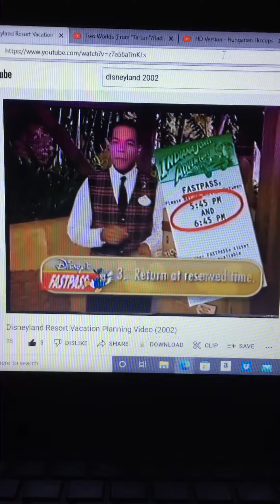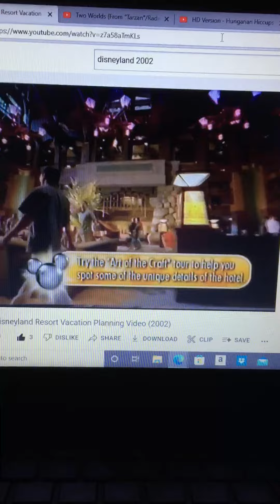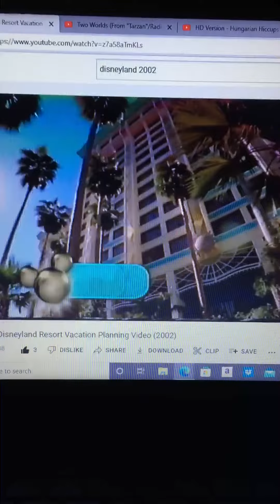Disneyland 2002 Kyle Young Sings Two Worlds For Phill Collins